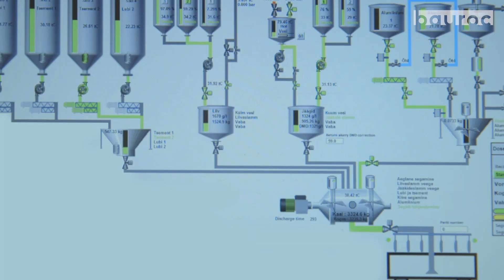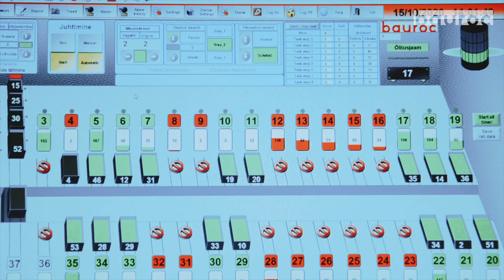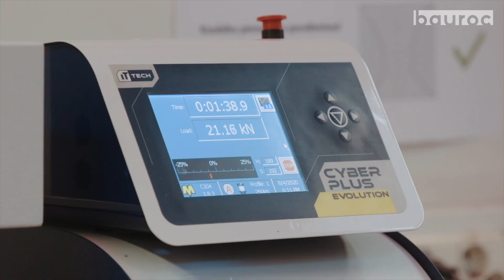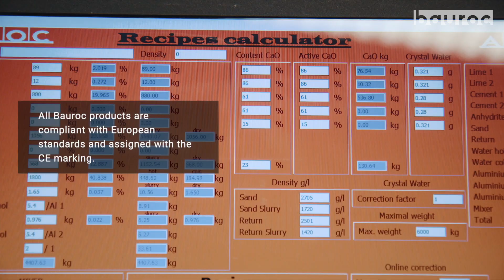bauroc kevytbetonin valmistus